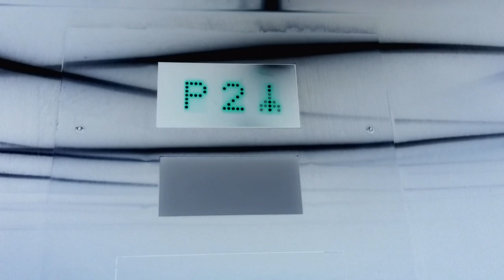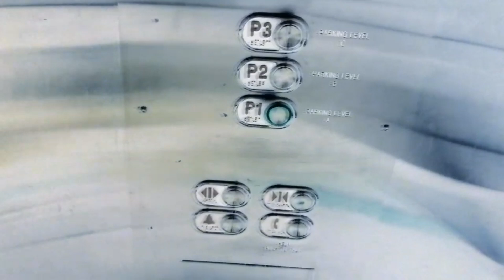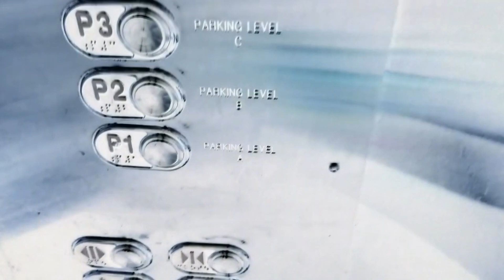KONE KSS 220 Hydraulic Elevator at Square One Parking Garage in G Major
A.K.A. Hell-KONE Elevator